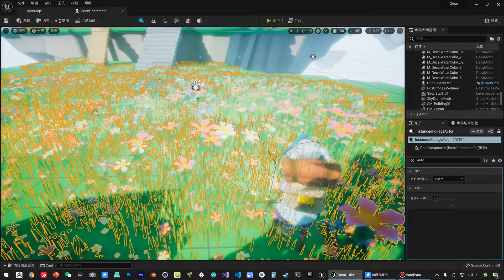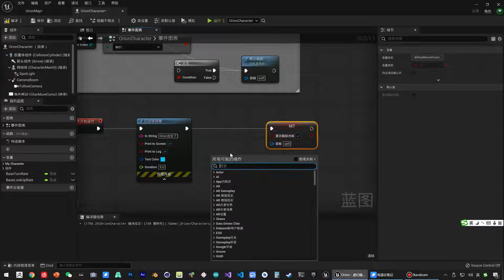《虚幻引擎》游戏制作教程 1 入门篇 UE5 071 071 角色入门 显示鼠标光标